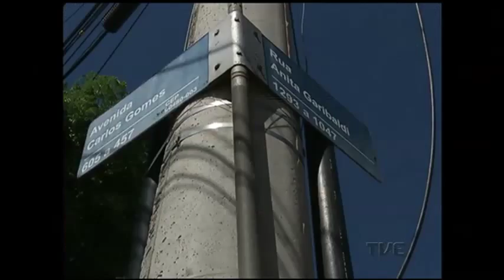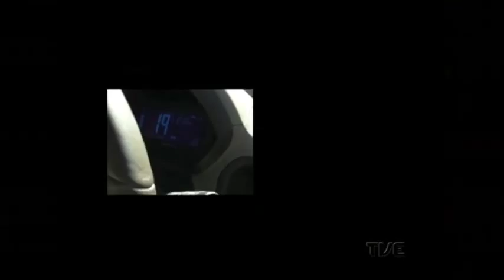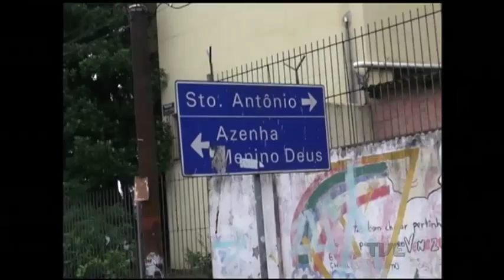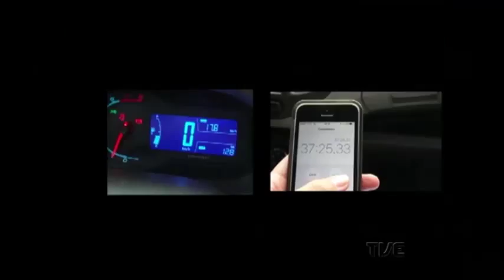Mobilidade Urbana: qual é o trajeto mais rápido entre zona sul e zona norte de Porto Alegre?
Para as matérias especiais da semana de Porto Alegre, a gente resolveu tirar a teima. É que muita gente reclama das tranqueiras na terceira perimetral. Então: será que ela é mesmo o caminho mais rápido entre o sul e a saída de porto alegre, no norte da cidade?